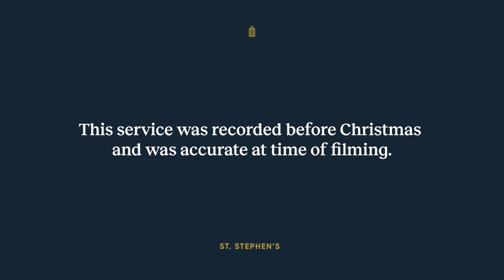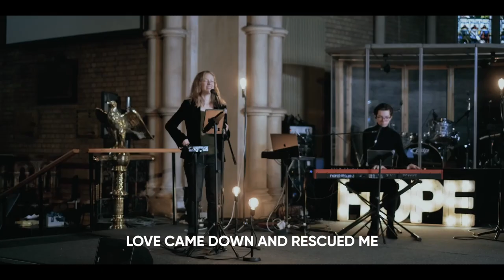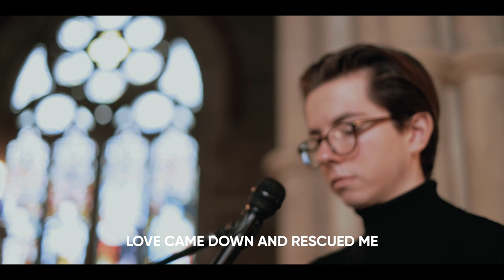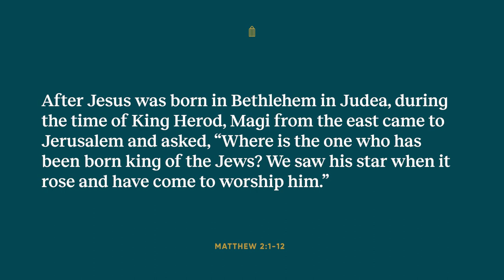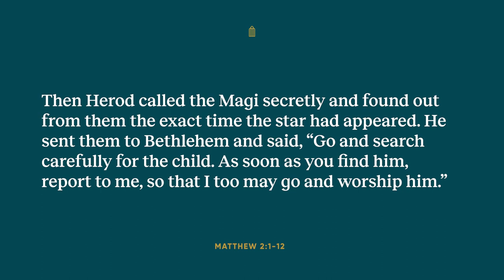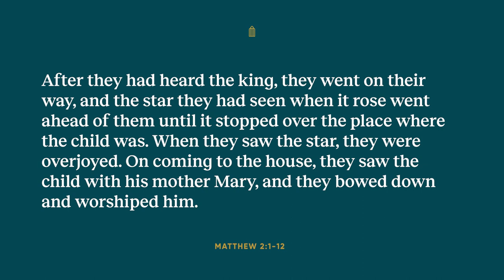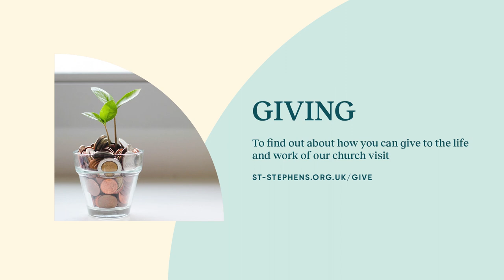Church Online | Sunday 2 January 2022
Happy New Year! Wherever you're joining us from a massive welcome to you!

F I N D   O U T   M O R E

to find out more about St Stephen's.
Visit our Connect page if you’re new or go to our Worship Services page to dig in deeper to our teaching series.

[All information is correct at the time of recording - 18/12/21]